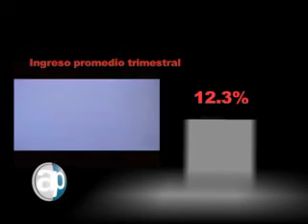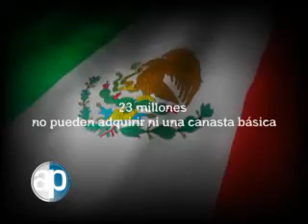30-07-2011 ENIGH 2010- el avance de la pobreza. Bloque 6-8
Juan L. Simental. El ingreso corriente total disminuyó -6.8% en términos reales, con respecto a 2008. El ingreso monetario decreció -8.2% en el periodo 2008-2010. El ingreso corriente promedio por hogar disminuyó 12.3% respecto a 2008. El gasto corriente total promedio por hogar se situó en 30 mil 596 pesos trimestrales, mientras que en 2008 fue de 31 mil 809 pesos; lo que representa una caída de -3.8 por ciento... "El impacto de la crisis en el bienestar de las familias mexicanas fue considerable y aún no se recupera lo perdido", señaló el Centro de Estudios Económicos del Sector Privado. De acuerdo con la ENIGH 2010, el ingreso promedio trimestral de los hogares mexicanos de 2008 a 2010 se redujo 12.3 por ciento. Es decir, el problema de la pobreza y su avance está muy lejos de resolverse.